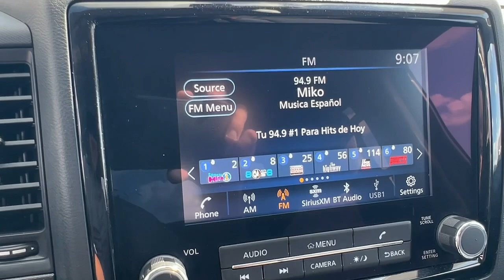2022 Nissan Frontier Hollywood, Fort Lauderdale, Hialeah, Boca Raton, Palm Beach, FL T1858700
Red Alert Used 2022 Nissan Frontier S available in Hollywood, Florida at Toyota of Hollywood. Servicing the Fort Lauderdale, Hialeah, Boca Raton, Palm Beach, FL area.

1841 N State Rd 7

Red Alert 2022 Nissan Frontier S 4WD 9-Speed Automatic 3.8L DI DOHC 24V V6 BACKUP CAMERA BLUETOOTH POWER PACKAGE 4WD 4-Wheel Disc Brakes ABS brakes Anti-whiplash front head restraints Dual front impact airbags Dual front side impact airbags Front anti-roll bar Front wheel independent suspension Knee airbag Low tire pressure warning Occupant sensing airbag Overhead airbag Rear anti-roll bar.brbrRecent Arrival!brbrbrChanged your mind? Vehicle doesnt fit your lifestyle? RETURN IT AND CANCEL THE DEAL! PreAuction Sales Center wants to make sure that you love your pre-owned vehicle. Your satisfaction is so important to us that we now offer a 30 day return policy! No questions asked! No reason needed! Just return your pre-owned vehicle to PreAuction Sales Center in Hollywood within 30 days from the date of delivery with no more than 1000 additional miles. Feel free to test drive and trade into a different car you feel better suits your needs! Upon return of an eligible vehicle a 20% re-stocking fee will be assessed based upon the Cash Price of the Vehicle. The vehicle must be in the same condition as purchased with no more than 1000 additional miles. Because of the special nature of this program this policy only applies to private purchasers; fleet and commercial vehicle sales are not eligible. Additionally this return policy is only applicable to pre-owned vehicles purchased from Pre-auction Sales Center at a Cash Price of $10000 or more. Eligible vehicles must be delivered during the program period. See a sales associate to receive a written signed return policy.